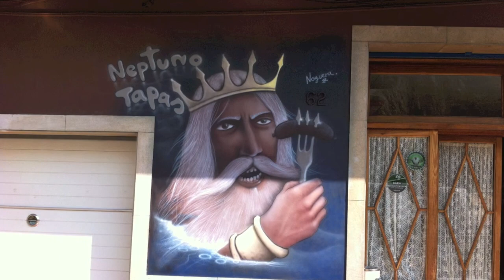Aerografia profesional por toda españa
Decomaramos su establecimiento, comedor,habitación, fachadas...etc...sobre cualquier superficie. Somos una empresa que funciona desde hace 18 años...
No dude en llamarnos y pedir presupuesto sin compromiso!!